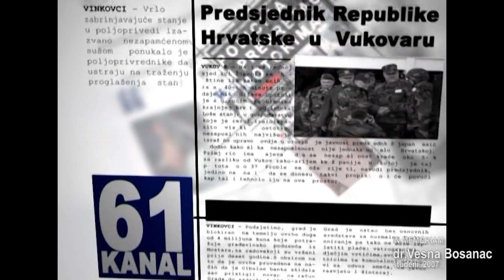Pressica BP dr Vesna Bosanac in Memoriam